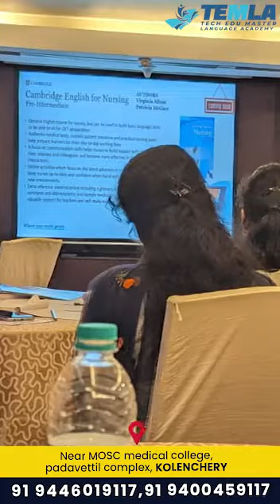HAPPY TO BE INVITED TO THE OET OFFICIAL WORKSHOP @ KOCHI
Admissions are open on all Mondays for both online and offline classes.
👉 Individual attention
👉 Excellent coaching
👉 Authentic materials
👉 Over 75% results in every exams
👉Oet Badged trainers
👉 Affordable fees

നിങ്ങൾ ആഗ്രഹിക്കുന്ന സമയങ്ങളിൽ ഇനി OET പഠിക്കാം,TEMLA യിലേക് വരൂ!
ഓരോ modules നും നിങ്ങൾക്കു individual attention ഞങ്ങൾ ഉറപ്പ് തരുന്നു. പലവട്ടം OET എഴുതി മടുത്തവരാണോ നിങ്ങൾ എങ്കിൽ ഇനിയും വെറുമൊരു crash course  എടുത്തു 35000/- കളയുന്നതിനു മുന്നേ TEMLA യിലേക് വരൂ. Exam ജയിക്കണമെങ്കിൽ നിങ്ങൾ കഠിന പ്രയത്നം തന്നെ ചെയ്യണം 🙂 TEMLA യിലെ ഒരു 2/3 months course join ചെയ്യു വിജയം ഞങ്ങൾ ഉറപ്പുതരുന്നു...

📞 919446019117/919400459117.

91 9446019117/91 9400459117